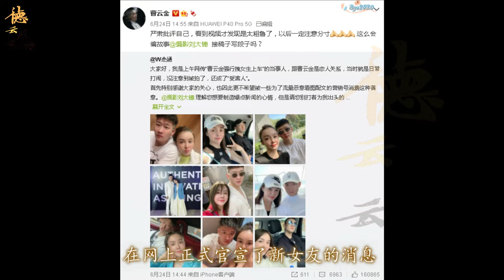曹云金香港功夫巨星夫妻合拍新剧，王者归来阵容豪华，对拼德云社丨德云风云榜